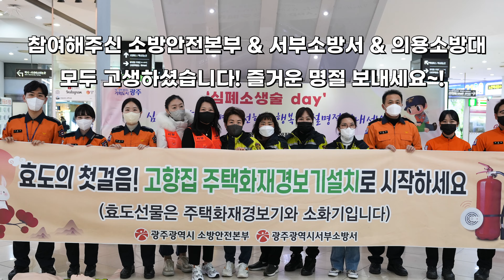[광주소방] 어디로 가는 걸까요???(1. 20 유스퀘어 광천터미널)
"주택용 소방시설은 우리 집을 가장 먼저 지켜주는 1등 소방관"

이번 캠페인은 소방안전본부와 서부소방서가 설을 맞아
주택용 소방시설 자율설치 문화를 확산하고
안전한 설 명절을 보내도록 '주택용 소방시설 선물하기'라는 주제로

캠페인에서는 귀성객을 대상으로 주택용 소방시설 사용법 전단지를 배부하고 심폐소생술 소방안전교육, 겨울철 난방용품 사용 안전수칙을 홍보하는 등
각종 화재예방을 당부했습니다.

또 대형전광판과 국민 생활접점매체에 광주소방본부에서 제작한
주택용소방시설 홍보영상을 송출하고 다중이용시설 현수막, 배너 설치 등
다양한 홍보활동도 실시했습니다.

이번 설 명절 고향집에 안전을 선물하세요!^^